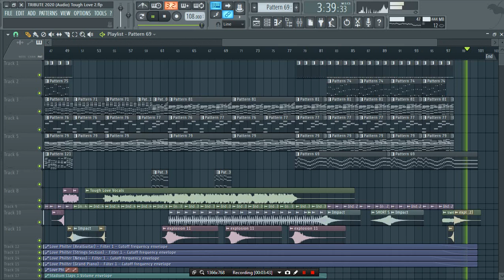Avicii - Tough Love (Tribute Remix) (Fruity Loops Studio)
Music Making Lab present :
Inst : sergeybogdanovs
SC : lifeserzhmusic